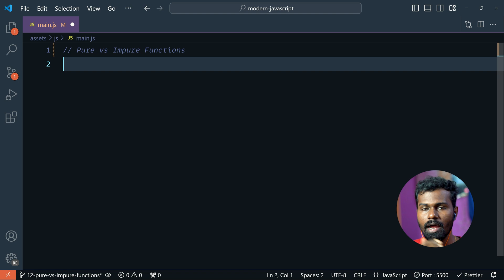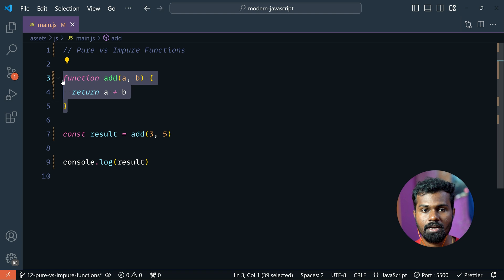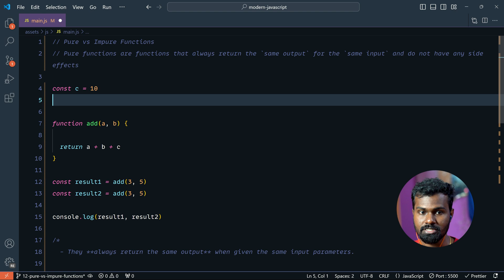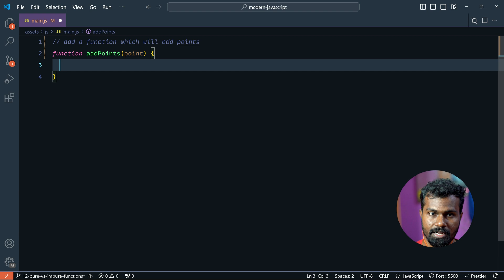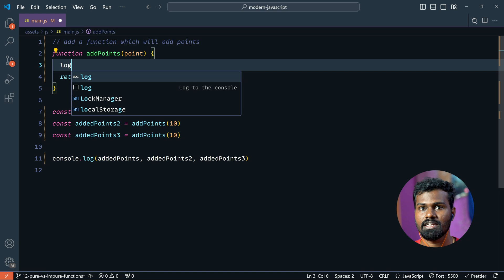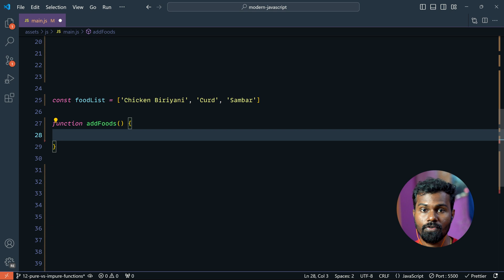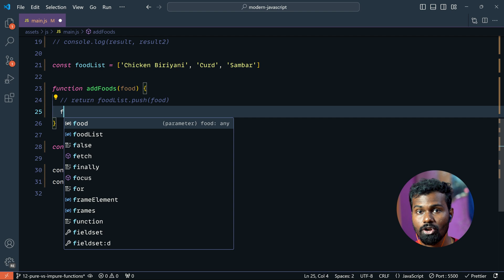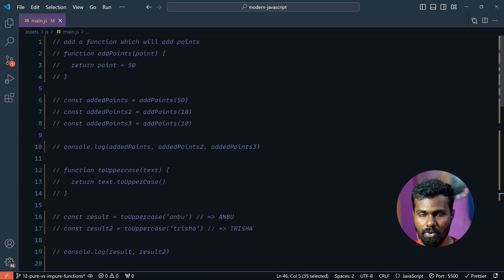#12 - Pure vs Impure Functions in Tamil - (தமிழில்) | Modern JavaScript in Tamil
Learn about fundamental concepts of pure and impure functions in programming with practical examples in Tamil. We will learn about Variable hoisting using var, let, const and function hoisting using function declaration and function express with clear examples.

⭐ Pure Functions:
Pure functions are the building blocks of functional programming. A pure function always produces the same output given the same input and has no side effects. This predictability makes pure functions easier to test and debug. They don't rely on or modify any state outside their scope, ensuring that their behavior is consistent and reliable. We'll explore several examples of pure functions and discuss their benefits, such as improved code readability, easier maintenance, and better scalability.

⭐  Impure Functions:
On the other hand, impure functions can produce different outputs given the same inputs or may have side effects such as modifying a global variable, interacting with external systems (like databases or APIs), or performing I/O operations. While impure functions are often necessary for real-world applications, they can introduce complexity and unpredictability into your code. We'll look at common scenarios where impure functions are used and discuss strategies for managing their side effects to maintain code quality.

Comparison and Best Practices:
We'll also compare pure and impure functions in various contexts and provide tips on how to leverage the strengths of both. Understanding when to use pure functions and how to handle impure functions properly can greatly enhance your coding skills and lead to more robust software development practices.

⏱ Time Stamps
00:00 - Intro
06:54 - Pure functions example #1
09:57 - Another Pure function example
11:26 - ImPure Function
16:43 - What to learn next?

⭐️ To be an expert, learn these: ⭐️

⭐️ Follow us to get our free training course: ⭐️